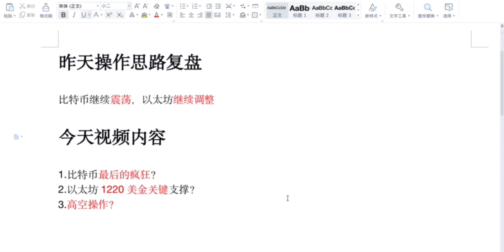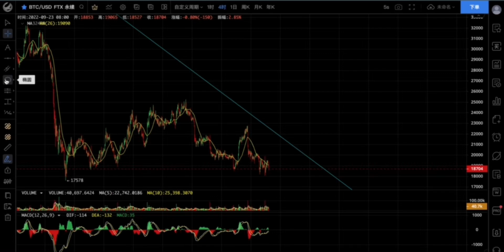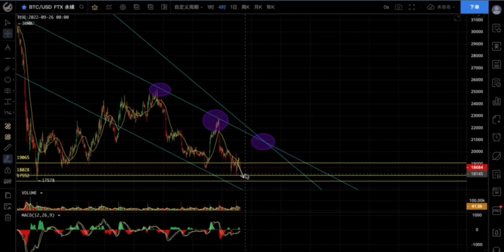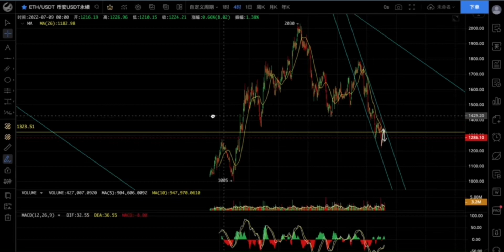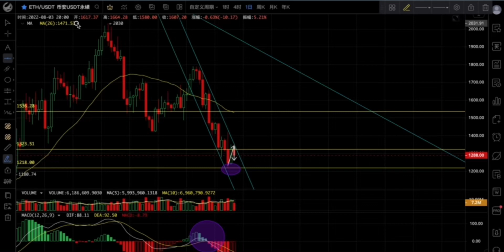比特币空头强势回归！爆多头，狗庄赚麻了！接下来怎么买？新手小白赚钱密码分享（1344期）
免40%手续费，持有BGB平台币优惠更多，手续费低至万3，用我的链接注册最高贈金5000美金，充币，提币秒到账，Biget交易所邀请👇链接

邀请码:kxng

进群后:学习冷眼的投资决策
进群后:改变你过去的投资模型
进群后:教你辨别币圈中那些骗局
进群后:教你如何获取那些币圈信息
进群后:可以跟随冷眼仓位变动
进群后:一对一优化你的资产配置
进群后:学习通过定投如何一年达到5倍的收益

八大炒币口诀，分享给大家。

炒币口诀一：套牢补仓求保本，奢求盈利乃为贪

炒币口诀二：平静水面一波高，当心后面大波涛

炒币口诀三： 大涨之后必回调，K线多日画三角。

炒币口诀四：买阴不买阳，卖阳不卖阴，逆市而动，方为英雄

炒币口诀五：不冲高不卖，不跳水不买，横盘不交易。

炒币口诀六：上涨趋势中看支撑位，下跌趋势中看阻力位。

炒币口诀七：满仓操作是大忌，一意孤行不可取，无常变化要知止，进出自如在 观机。

炒币口诀八：炒币玩的是心态，贪婪恐惧是大害。追涨跌要谨慎，心平气和要自在。